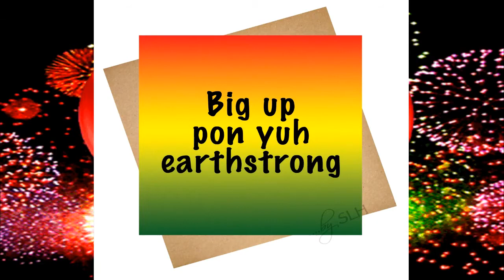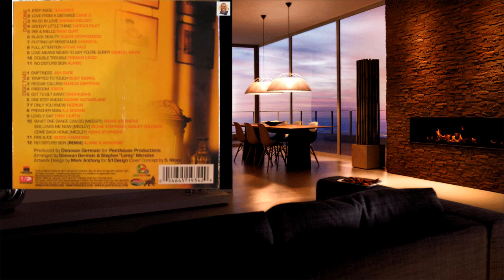Alaine - The Nostalgic Journey 27.11.2022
The fourth and last in the series of 'Guess Who!' is here people.
Week 1 unveiled Leroy 'The Don' Smart & Week 2 unveiled Queen Ifrica the 'Fyah Mumma'. Week 3 it was Richie Stephens. Now we are back to the ladies Can you guess from the picture who the spotlight will be on this week?
Remember these are reggae artist that have contributed significantly to the genre and are still doing so. If you think you have an idea who the artist is, then please leave your guess/comment here.

Dj MacDaddy